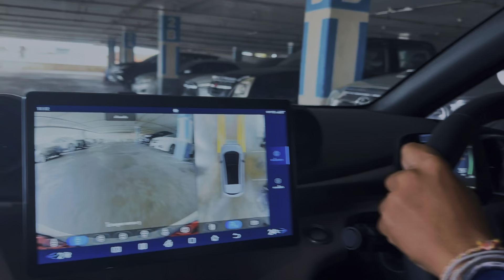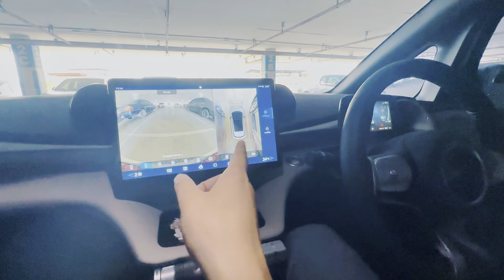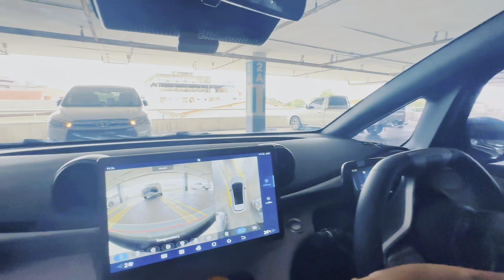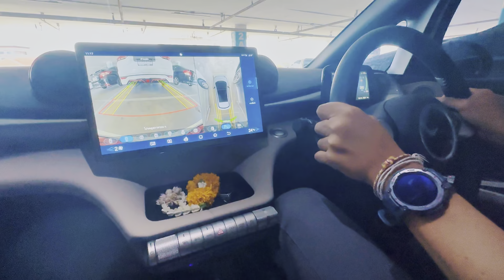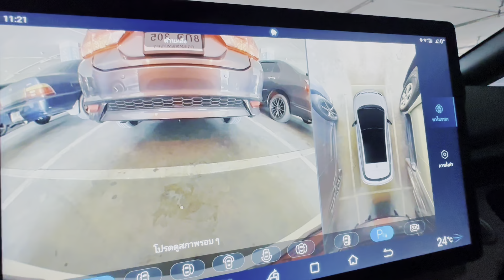ปลดล๊อค วิธี ถอยเข้าซองแบบตีวงเลี้ยว จอดเบียดแก้ด้วยวิธีไหน | พี่ตั้ม Tamiya สอนขับรถ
ปลดล๊อค วิธี ถอยเข้าซองแบบตีวงเลี้ยว มือใหม่จอดเบียดแก้ด้วยวิธีไหน | พี่ตั้ม Tamiya สอนขับรถ
สอนถอยเข้าซอง มือใหม่หัดขับ นักเรียน ขับรถไฟฟ้า BYD แต่ยังไม่คล่อง มีความไม่มั่นใจ ขาดความมั่นใจในการขับรถ วันนี้ สามารถปลดล๊อคได้แล้ว คลิปนี้ในการถอยรถเข้าซอง ถอยจอดเข้าซอง ถอยหลังเข้าซอง ได้อย่างสบาย เพราะตัดสินใจว่าต้องเอาจริงๆ จังๆ มาเรียนกับผม สามารถถอยเข้าซองได้อย่างถูกต้อง ถูกวิธี ทำได้แม้แต่ในครั้งแรก ถึงจะถอยเบียดถอยไม่ตรง ก็สามารถ แก้ไขสถานการณ์ได้ พอมั่นใจขึ้น ก็ทำได้ดีมากๆ นักเรียน happy มากๆ มีความสุข หลังจากได้เรียนรู้เคล็ดลับของผม บอกได้เลยว่านักเรียน รู้ปุ๊บทำได้ปั๊บเลย

⭐เข้ากลุ่ม Facebook "เคล็ดลับขับรถกับ พี่ตั้ม TAMIYA" เพื่อเรียนรู้เทคนิคต่างๆเพิ่มเติม⭐